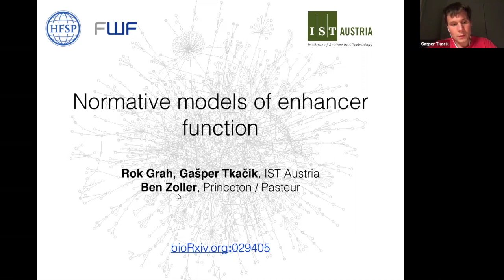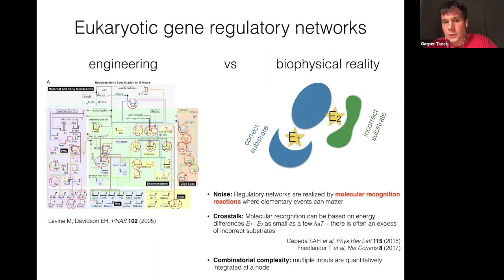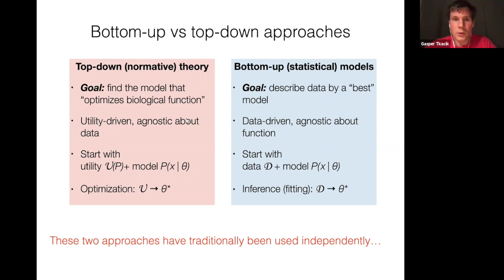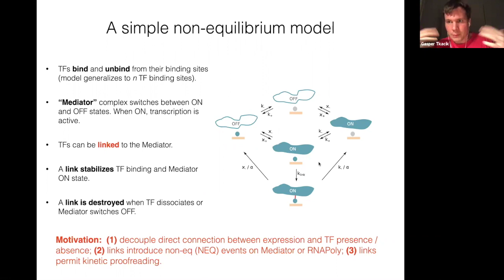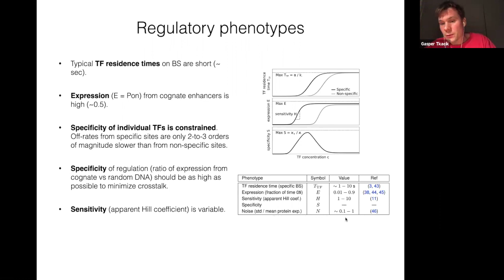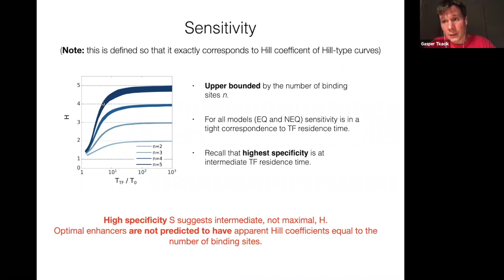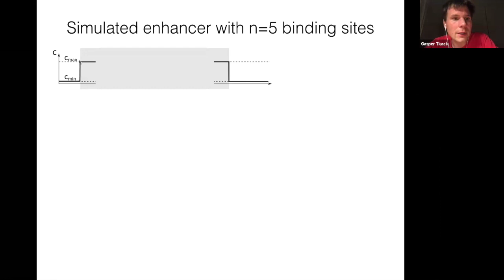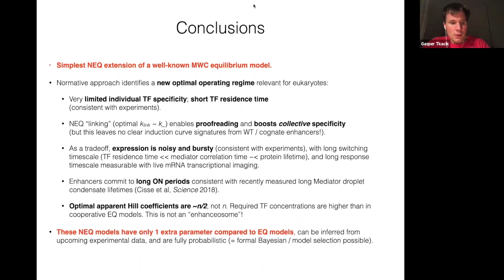Normative models of enhancer function - Gašper Tkačik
Gašper Tkačik, ITS Austria
"Chromosomes, Condensates, and Transcriptional Control" on 11/6/20